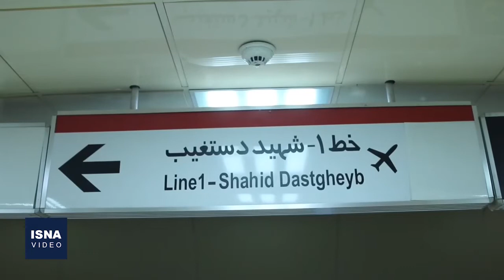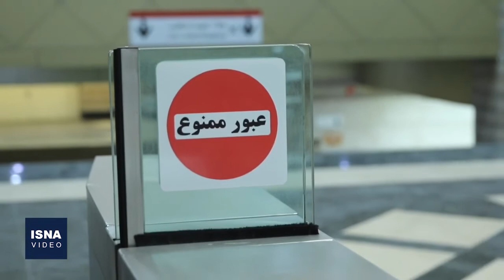تداوم کرونا و تداوم تعطیلی مترو شیراز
شیراز نخستین کلانشهری بود که با شیوع ویروس کرونا ناوگان حمل‌ونقل عمومی شهری را تعطیل کرد. رئیس سازمان حمل‌ونقل ریلی شهرداری شیراز گفته برای قطع زنجیزه انتقال ویروس، مترو این شهر تا پایداری شرایط تعطیل خواهد بود. مقام‌های شهری شیراز می‌گویند سیستم حمل‌ونقل ریلی تا اطلاع ثانوی و اعلام شرایط کنترل‌شده از سوی وزارت بهداشت، تعطیل خواهد بود.